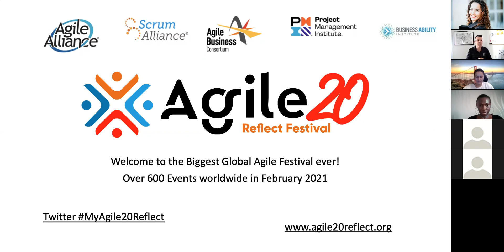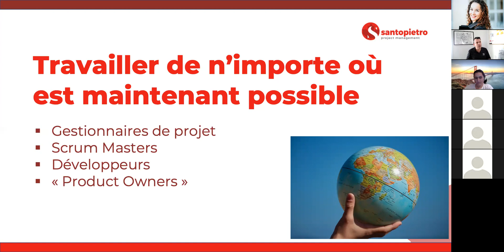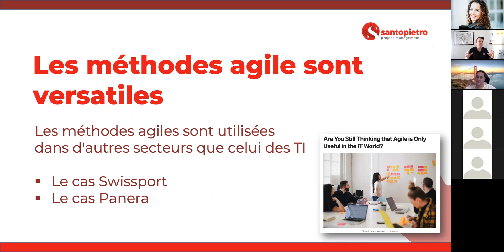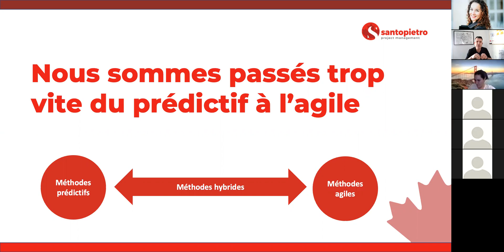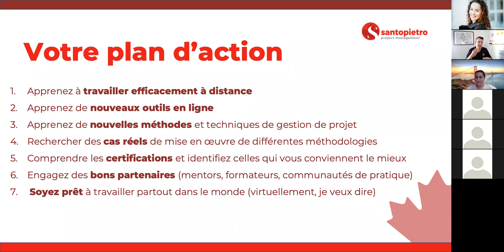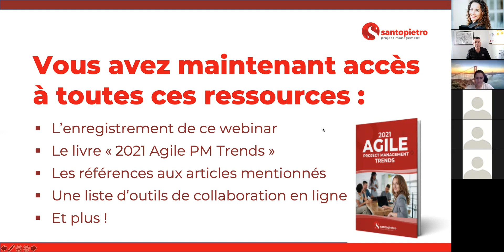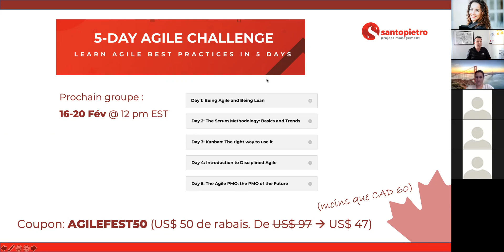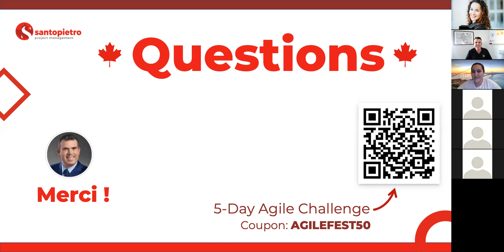5 Tendances de Gestion de Projet Agiles pour 2021 Feb12 @ 12:00 pm EST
L’année dernière n’a été comme aucune autre, mais dans le chaos de la pandémie, nous avons vu de nombreuses nouvelles tendances se développer dans la gestion de projets, en particulier dans le domaine de l’Agilité. Ce webinaire vous révélera les cinq tendances les plus pertinentes pour votre carrière et ce que vous devez faire dès maintenant pour être à l’affut de ce mouvement et réussir professionnellement en 2021.

Ce que vous allez apprendre :
– Quelles sont les tendances les plus importantes dans le monde de la gestion de projets agile
– Comment ces tendances affectent votre carrière
– Quoi faire pour transformer ces tendances en opportunités de succès en 2021
– 7 actions pratiques que vous pouvez prendre dès maintenant et que vous aideront à devenir un meilleur professionnel agile.

Details
Date:
February 12
Time:
12:00 pm - 1:00 pm EST
Cost:
Free
Event Categories:
Agile, French, Trends
Event Tags:
Agile, French, Santopietro, Trends
Other
Language
French
Event Host
Alcides Santopietro
Event Host Email
xxx
Event Region
North America
Corporate Event
No